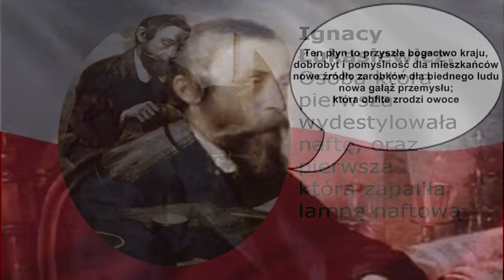MPL praca 31 Wynalezienie lampy naftowej